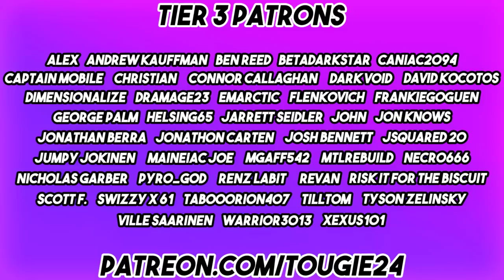NHL 20 - BEST OF EUROPE Franchise Mode Challenge!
Can a team made up of players from outside of the North American leagues find success in franchise mode?